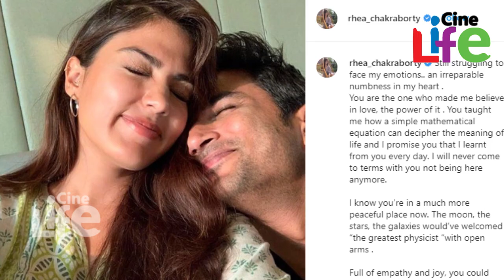സുശാന്തിനെക്കുറിച്ച് കണ്ണുനിറഞ്ഞ് കാമുകി റിയ ചക്രബര്‍ത്തി l Rhea Chakraborty about Sushant singh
ബോളിവുഡ് നടന്‍ സുശാന്ത് സിങ് രജ്പുത്തിന്റെ മരണം കഴിഞ്ഞ് ഒരു മാസം തികയുകയാണ്. താരങ്ങള്‍ക്കും ആരാധകര്‍ക്കും സുശാന്തിന്റെ മരണത്തില്‍ നിന്നും ഇപ്പോഴും മുക്തരാകാന്‍ സാധിച്ചിട്ടില്ല. സുശാന്തിന്റെ മരണത്തില്‍ നിരവധി അഭ്യൂഹങ്ങളാണ് ഉയര്‍ന്ന് വന്നത്. ഭട്ടിനെതി രെയും റിയയ്‌ക്കെതിരെയും വലിയ രീതിയില്‍ വിമര്‍ശനങ്ങള്‍ ഉണ്ടായിരുന്നു. സുശാന്തിന്റെ കാമുകി റിയ ചക്രവര്‍ത്തി ഇപ്പോള്‍ പ്രതികരണവുമായി എത്തിയിരിക്കുകയാണ്. ഇന്‍സ്റ്റഗ്രാമിലെഴുതിയ വികാരഭരിതമായ കുറിപ്പിലൂടെയായിരുന്നു റിയയുടെ പ്രതികരണം. സുശാന്തില്ലെന്നതിനോട് തനിക്കൊരിക്കലും പൊരുത്തപ്പെടാനാകില്ലെന്ന് റിയ പറയുന്നു.എന്റെ വികാരങ്ങളെ നേരിടാന്‍ കഷ്ടപ്പെടുകയാണ്. പ്രണയത്തിലും അതിന്റെ ശക്തിയിലും വിശ്വസിക്കാന്‍ നീയാണെന്ന് എന്നെ ശീലിപ്പിച്ചത്. കണക്കിലെ ചെറിയൊരു സമവാക്യം എങ്ങനെയാണ് ജീവിതത്തിന്റെ അര്‍ത്ഥമായി മാറുന്നതെന്ന് നീ പഠിപ്പിച്ചു, എല്ലാ ദിവസവും നിന്നില്‍ നിന്നും ഞാന്‍ പഠിക്കുകയായിരുന്നു'' റിയ പറയുന്നു.